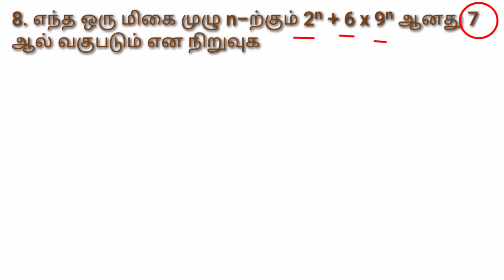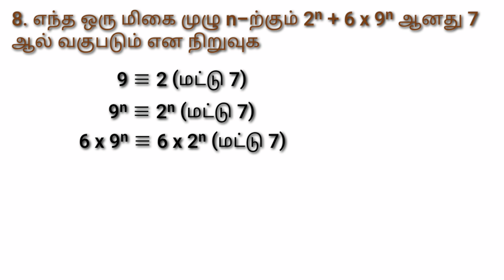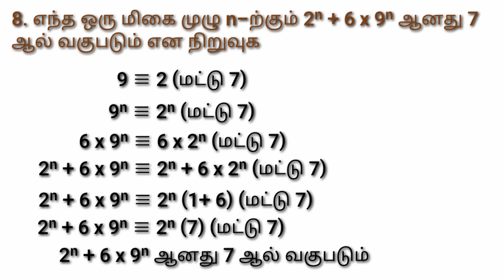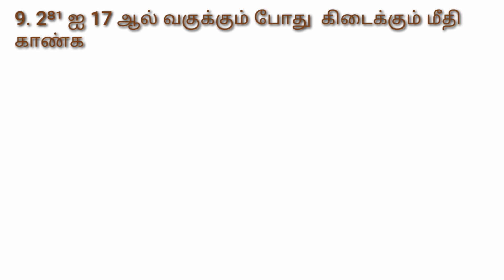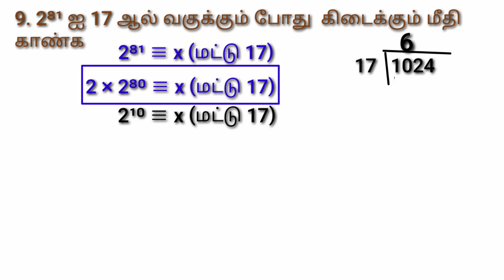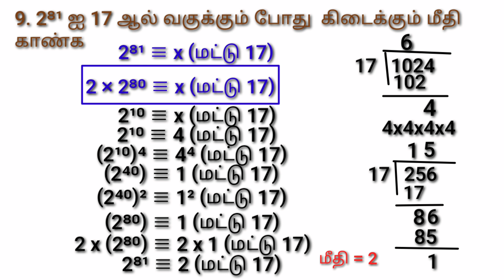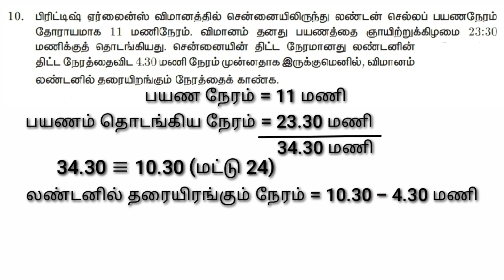Std 10 Ex 2.3 Sums(8-10)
Easy method - can solve in 3 min - Explained with Animations.